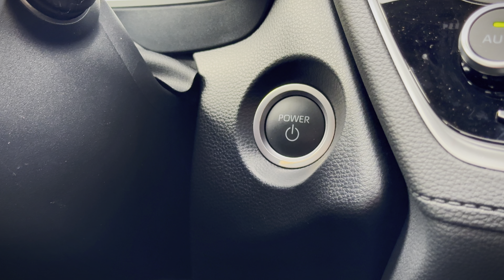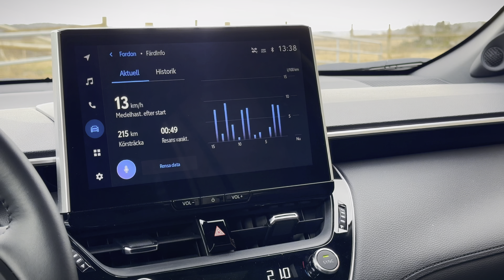تویوتا کرولا کراس هایبرید ۲۰۲۴ Toyota Corolla Cross Hybrid 2024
تویوتا کرولا کراس یه شاسی بلند کوچیک خانوادگی هایبرید با ۱۹۷ اسب بخار طراحی کیفیتش تو کلاس خودش بهترینه نرم و راحت، بی صدا و کم مصرف هم تو جاده خوبه هم آفرود خوبی برای خارج از جاده ست.